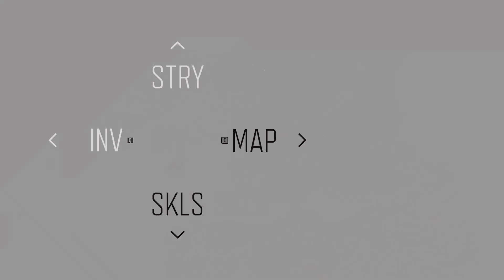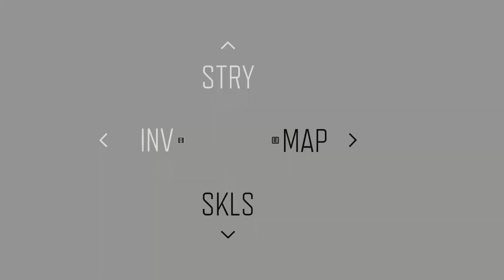Days Gone 032 Now You See It